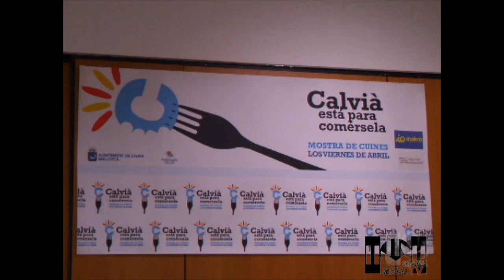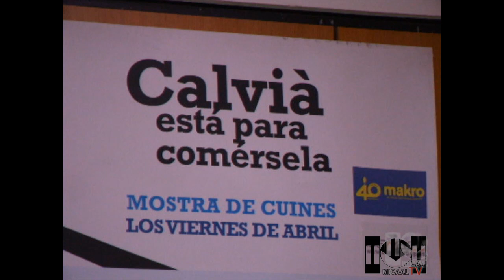MICAAL-TV "Presentación Mostra de Cuines Calvià 2013"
Presentación Mostra de Cuines Calvià 2013...